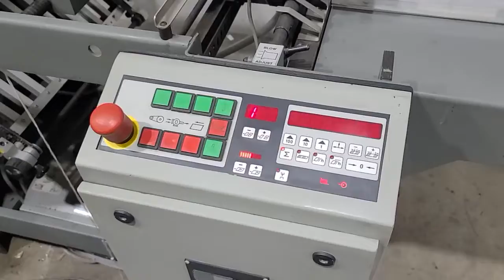Baum 2020P 4 4